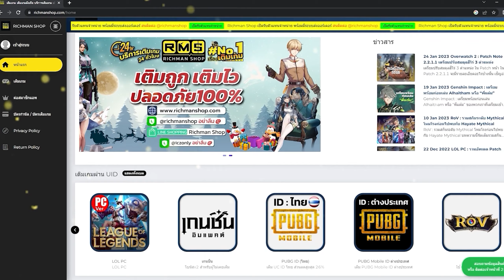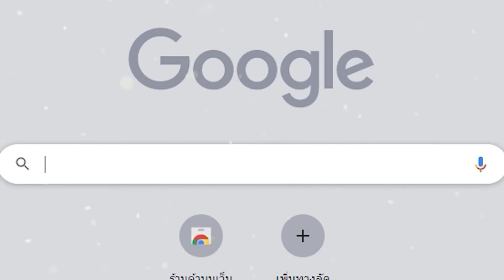Warzone Mobile เกมมือถือ FPS Battleroyale ภาพสวยเปิดทดสอบแล้ว!